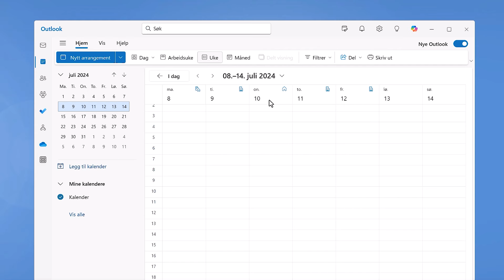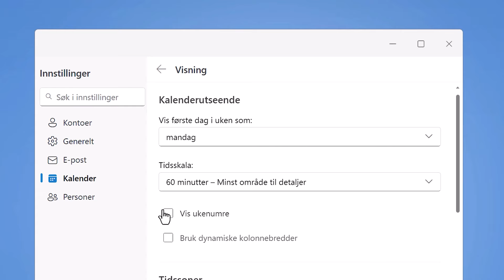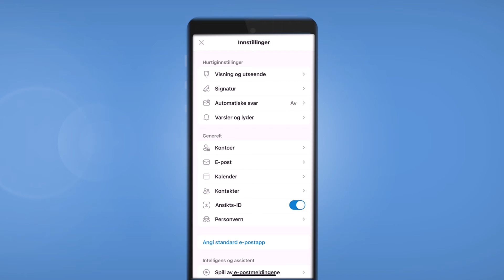Hvordan vise ukenummer i nye Outlook kalenderen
I dette tipset skal du få se hvordan du slår på vising av ukenumre i den nye versjonen av Outlook kalenderen.Du skal også få se hvordan du aktivere ukenumre på mobilutgaven av Outlook